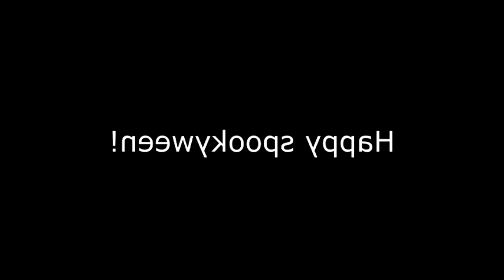Mother 3 - BACKWARDS Porky's Porkies (Pokey's Pokies / Pokey Twist Remix)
So yeah, this is a little... weird. I won't blame you if you hate it. But there's explanation! Honest!
See, music has been rough going with all the breakdowns of all sorts of things lately, but I'm still getting a few commissions done regardless. All the reuploads (still miffed at the two companies involved for that) at least helped the channel get some stuff going again. But about a month ago, kawaii otaku asked me if I'd upload a reversed version. I think he's hearing things! Like those backmasking subliminal message sort of things. So maybe you can hear it yourselves? Either way, NEW remixes (largely based on longstanding but not forgotten requests!) will be coming at you in 2016. Until then, I'll likely be scarce. So happy holidays, you wonderful listeners.